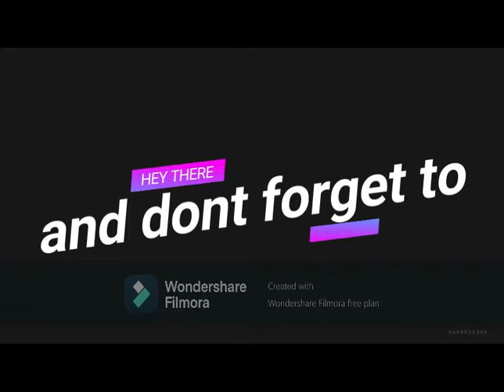getting knight helmet in corridor of hell and how to get it!